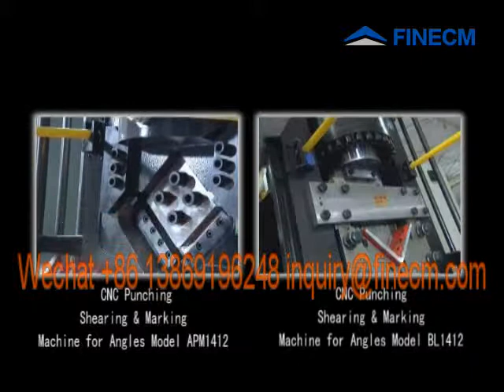Geka Type CNC Punching machines for angles-APM1412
APM Series are Geka type CNC punching machines specially designed for angle punching & cutting.